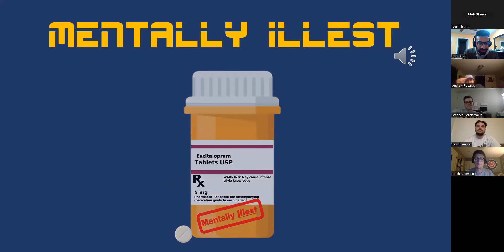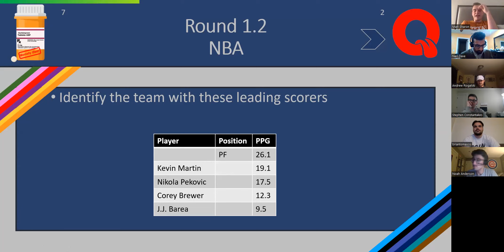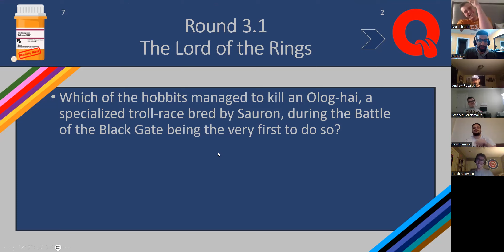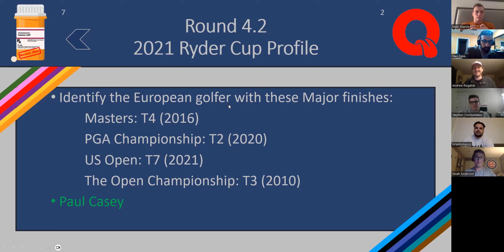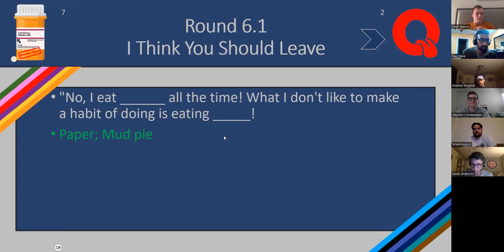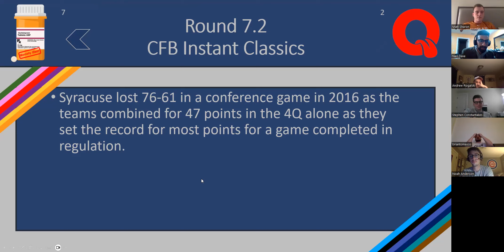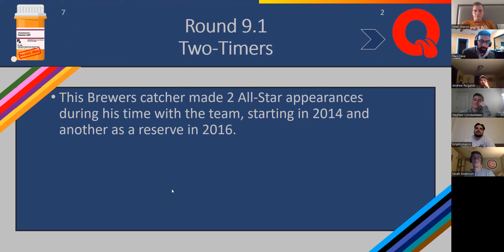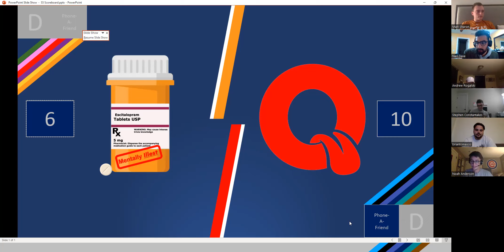S5 Playoffs Round 1: 2. Lick My Qualls vs 7. Mentally Illest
With the return of super hard Neil games comes Neil hosting incompetency at the very start of the game. However, the rest of the way is filled with a stolen niche, missed doubles, and multiple clutch moments from both sides as the game stays close the majority of the way.